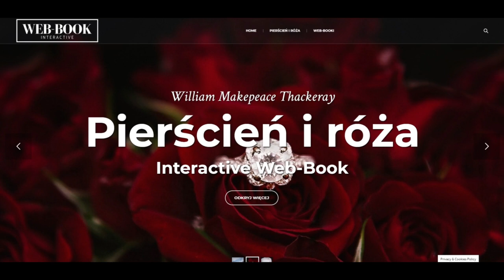Pierścień i róża (część 2)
W. Makepeace Thackeray, Pierścień i róża